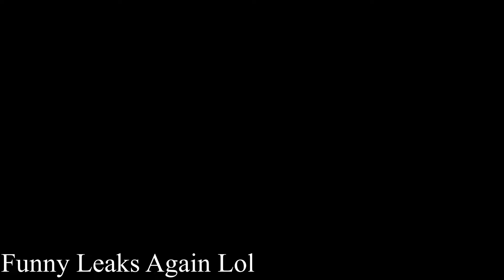Godzilla 2019 Remodel NEW Funny Leaks | Kaiju Universe Teaser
Halil#!/about

Hello Friends
I Am Game By HalilI Love Playing Kaiju Universe And Other Kaiju Games I Share With You The Places I Have Fun While Playing The Game. WITH LOVE